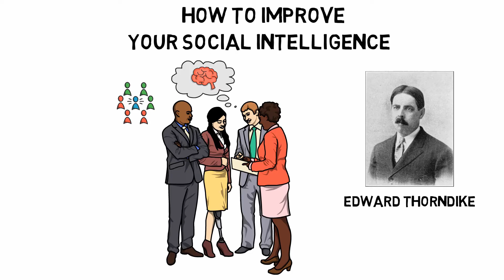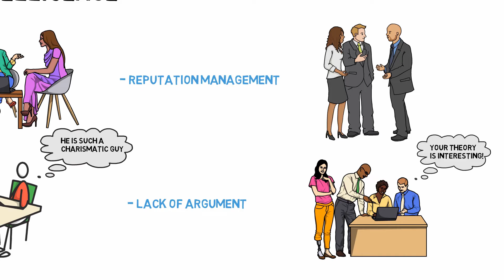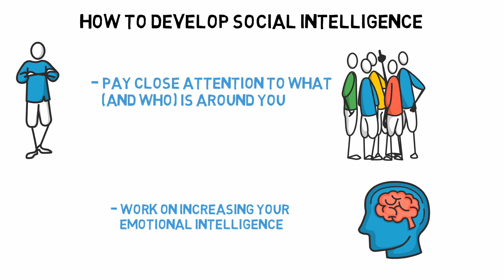How To Improve Your Social Intelligence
In this video we talk about social intelligence. We will see what are the signs of social intelligence and how to develop it. But what is social intelligence? Individuals with good social intelligence have the ability to perceive how others feel, to intuitively know what to say in social situations and to always seem self-assured, even in a larger crowd.
The theory of social intelligence was first brought to the forefront by American psychologist Edward Thorndike in 1920. Thorndike defined it as "The ability to understand and manage men and women and boys and girls and to act wisely in human relationships." Nobody is born socially intelligent.
This type of intelligence encompasses a set of skills that an individual learns over time.

Sources:
- Zautra EK, Zautra AJ, Gallardo CE, Velasco L. Can We Learn to Treat One Another Better? A Test of a Social Intelligence Curriculum. PLoS ONE. 2015;10(6):e0128638. doi:10.1371/journal.pone.0128638
- Maloney ME, Moore P. From aggressive to assertive. Int J Womens Dermatol. 2020;6(1):46-49. doi:10.1016/j.ijwd.2019.09.006
- Graziano MS, Kastner S. Human consciousness and its relationship to social neuroscience: A novel hypothesis. Cogn Neurosci. 2011;2(2):98-113. doi:10.1080/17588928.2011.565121
- Qian J, Wang B, Han Z, Song B. Ethical Leadership, Leader-Member Exchange and Feedback Seeking: A Double-Moderated Mediation Model of Emotional Intelligence and Work-Unit Structure. Front Psychol. 2017;8:1174. doi:10.3389/fpsyg.2017.01174
- Kawamichi H, Yoshihara K, Sasaki AT, et al. Perceiving active listening activates the reward system and improves the impression of relevant experiences. Soc Neurosci. 2015;10(1):16-26. doi:10.1080/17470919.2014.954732

👨‍🏫 Would you like to make videos like this? I am using this program

👨‍💼 Invest in P2P Lending with BONDORA and receive 𝟓€ 𝐅𝐑𝐄𝐄 𝐓𝐎𝐃𝐀𝐘 (Bondora Reviews

📈 Buy and Sell shares easily and at low cost in over 50 Markets Worldwide with 𝐃𝐄𝐆𝐈𝐑𝐎

Use this code to receive 25$ Bonus: crescita